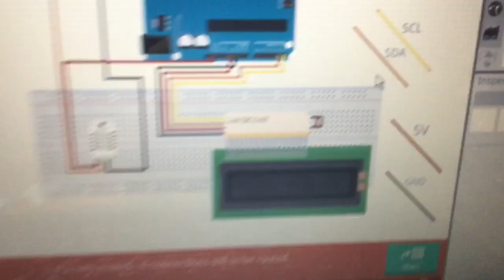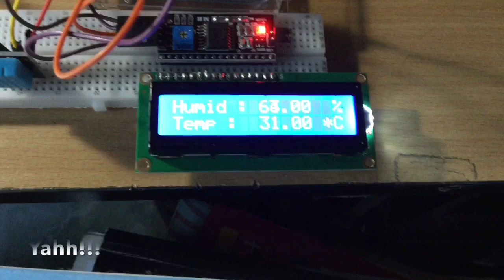Arduino temp. Humid. sensor with lcd I2C